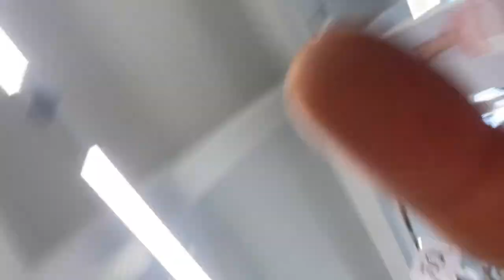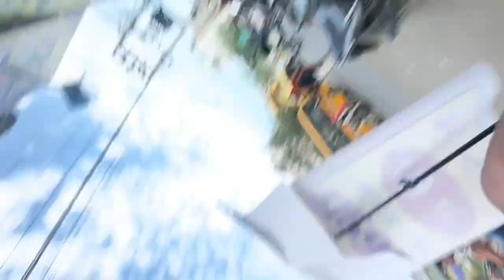Rajasthani Vanoli .... ( part 2 ) ..